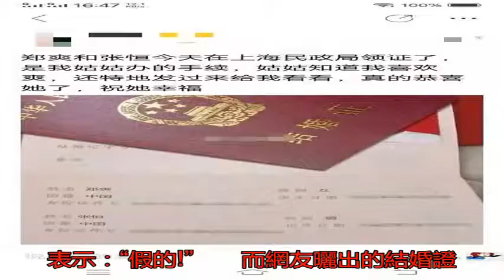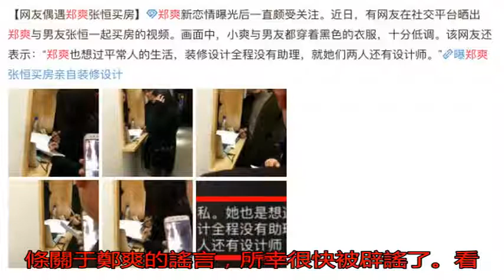鄭爽與男友看房還領證結婚？媽媽回應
鄭爽在參加節目《這就...